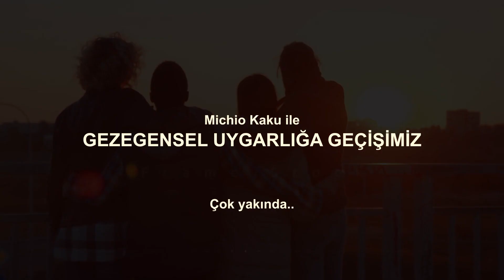Gezegensel Uygarlığa Geçişimiz (Michio Kaku) - Teaser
Teorik Fizikçi Michio Kaku'nun efsanevi konuşmasını sizler için seslendirdim ve görselleştirdim. Çalışmamın bitmesine çok az kalmışken, bu tanıtım videosunu sizlerle paylaşıyorum. Bu video Bilim ve Bilim Kurgu alanında başlatacağım en üst düzey kalitede bir video serisinin başlangıcı olabilir.
Ekstra Not: Maya 2018 Eğitim videoları ve Sesli Kitap tüm hızıyla devam edecektir.